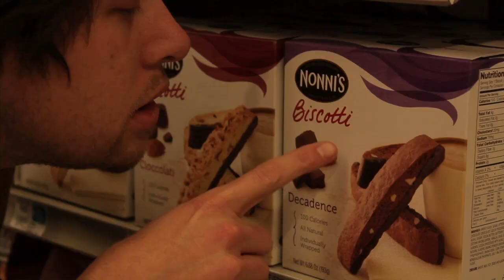CUP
Clay and Whit try to get something for Buddy.

PowerViolence is Whitmer Thomas / Clay Tatum / Rodney Berry / Clay Tatum / Jeramy Ritchie